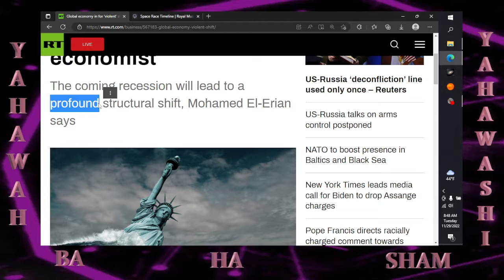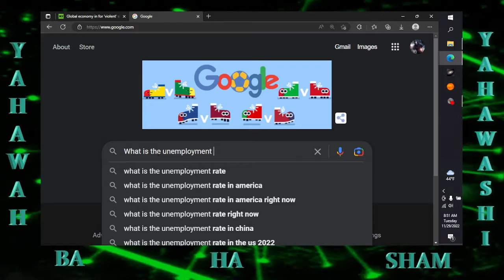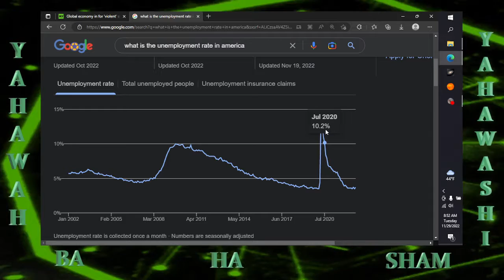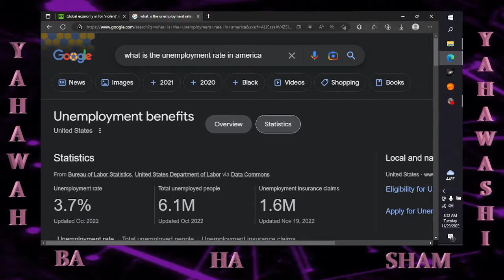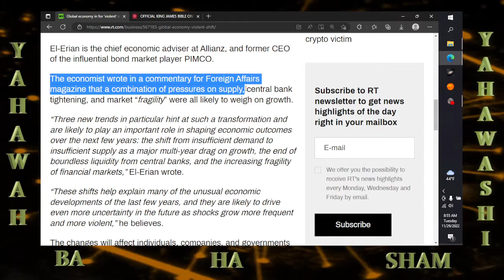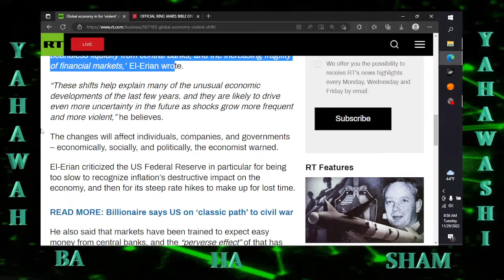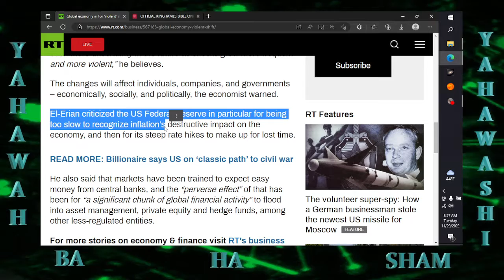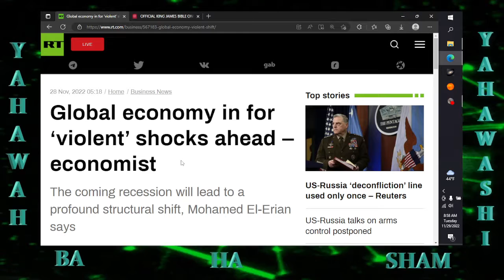It's going down # 338 Global economy in for ‘violent’ shocks ahead